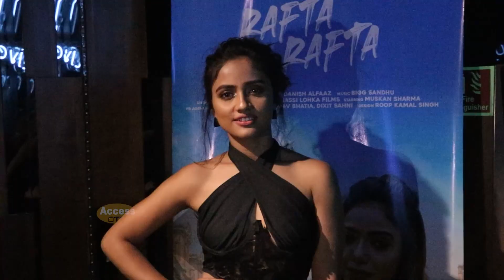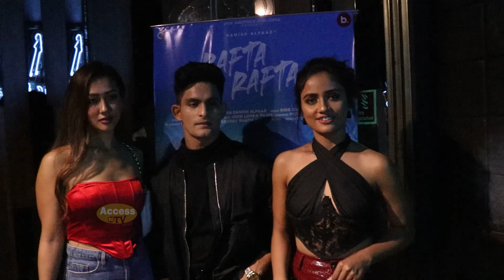Tik Tok Stars Nisha Guragain, Akriti Agarwal & Sachin Sharma Arrive At Muskan Sharma & Dansih Alfaz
Tik Tok Stars Nisha Guragain, Akriti Agarwal & Sachin Sharma Arrive At Muskan Sharma & Dansih Alfaz Rafta Rafta Song Launch | Nisha Guragain | Muskan Sharma And Dansih Alfaz | Muskan Sharma And Shadab Khan | Dansih Alfaz And Sana Khan | Rafta Rafta   |  Access TV